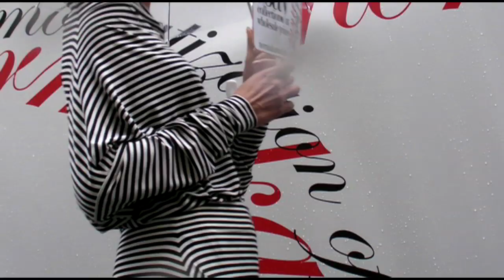Norma Kamali's "Democratization of Fashion"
Norma Kamali presented "The Democratization of Fashion," her thoughts on how technology is changing the fashion industry, on the final day of New York Fashion Week, Sept. 17, 2009. Her talk was in the Apple store in SoHo, followed by a view of her designs, including swimwear and parachute dresses, on the rainy street. Video by Nadine Kam,